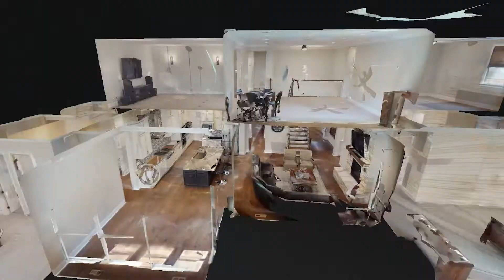1828 Tiverton Pl Brentwood TN 37027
1828 Tiverton Pl Brentwood TN 37027 | Kokesh Kadakia

1828 Tiverton Pl Brentwood TN 37027 | Kokesh Kadakia

1828 Tiverton Pl Brentwood TN 37027 | Kokesh Kadakia